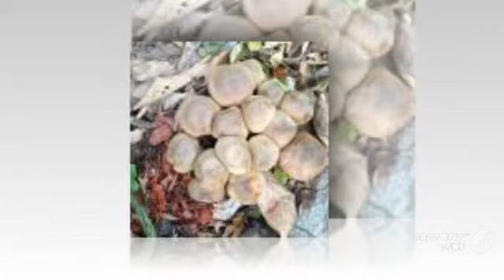Gymnopilus spectabilis - fungi kingdom